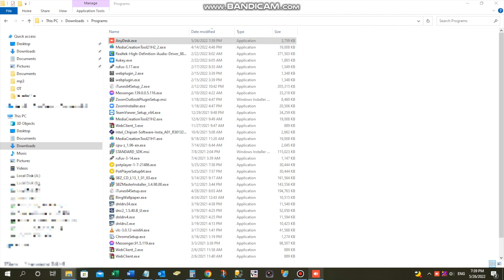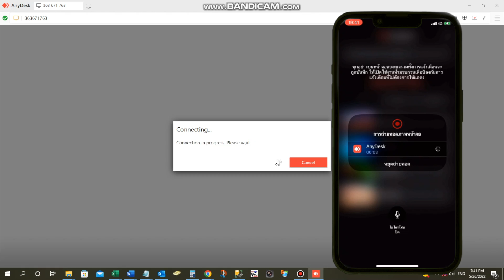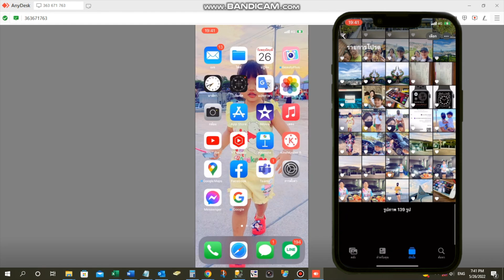แชร์หน้าจอไอโฟนไปคอมคอมพิวเตอร์ฟรี ส่งภาพหน้าจอไอโฟนไปคอมพิวเตอร์ Remote desktop to iPhone Free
วิธีติดตั้งและใช้งาน AnyDesk รีโมทคอมพิวเตอร์ไปไอโฟน Remote desktop to iPhone Free